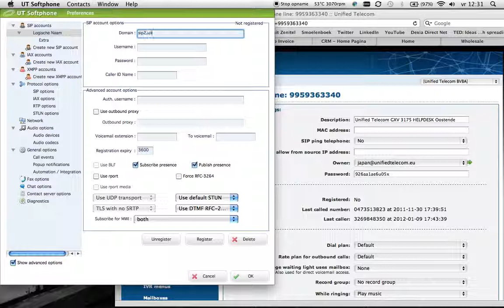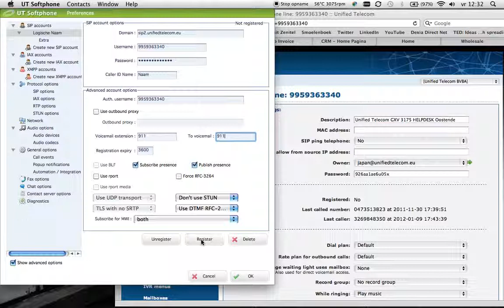9. - Configuration of the Unified Telecom Softphone (MAC-Windows-...)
How to configure the UNIFIED TELECOM SOFTPHONE Application. Showed for MAC but is similar for Windows and Linux users